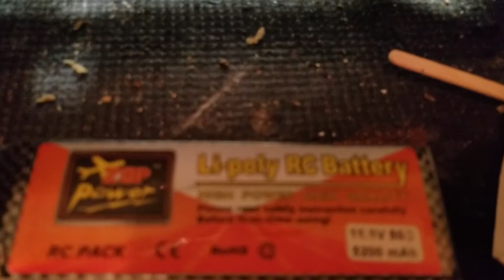Emaxx with upgrades